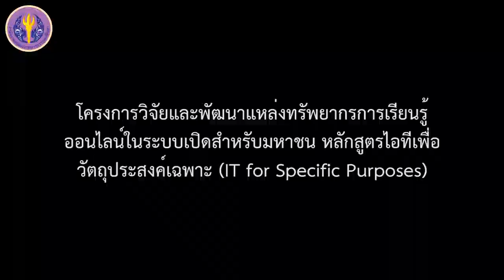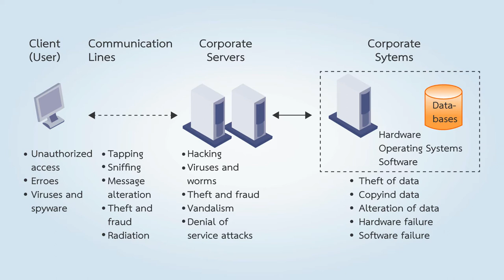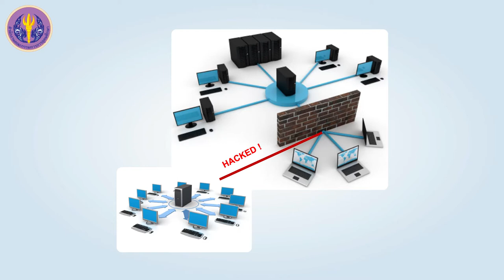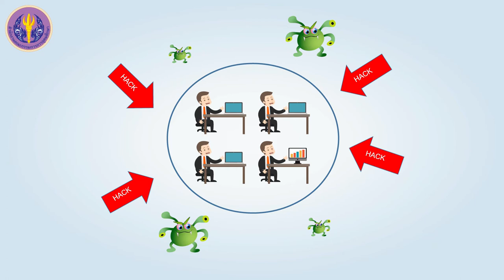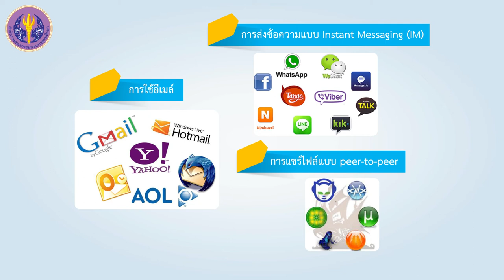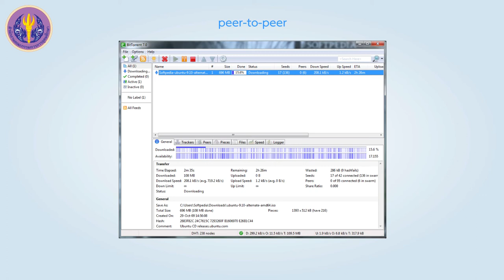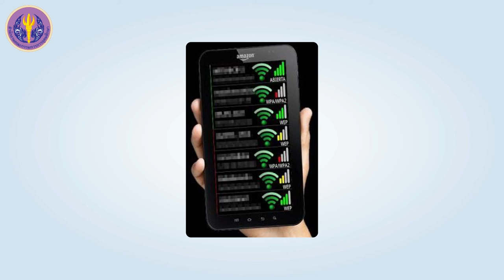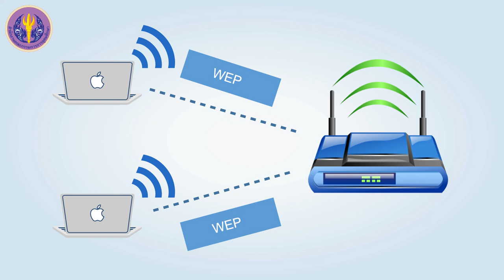1/3 ความเสี่ยงด้านเทคโนโลยีสารสนเทศ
1/3 ความเสี่ยงด้านเทคโนโลยีสารสนเทศ